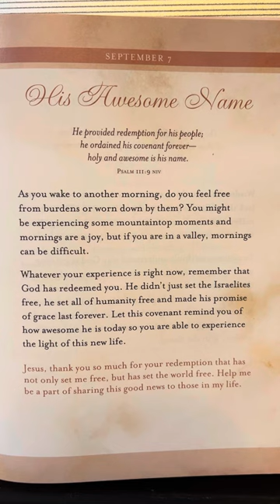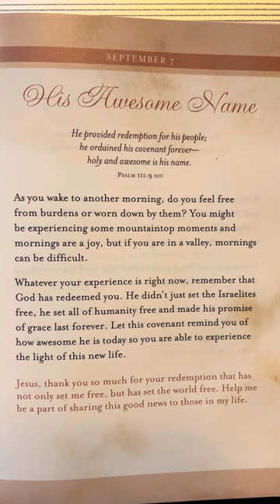September 7 - Psalms - Prayers, Praise & Promises For Life